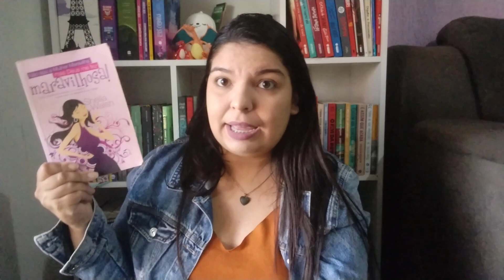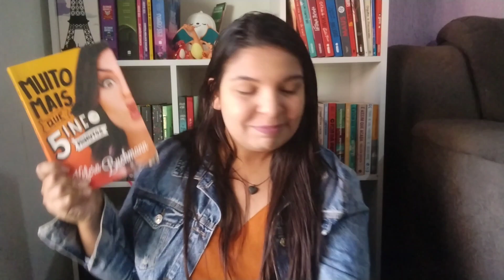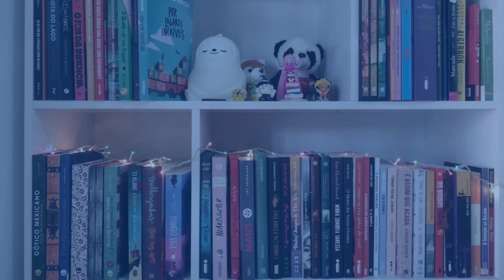Os livros mais aleatórios da minha estante 📚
Oie! Segue uma listinha de livros bem peculiares que tenho aqui. Espero que gostem do vídeo! 😚